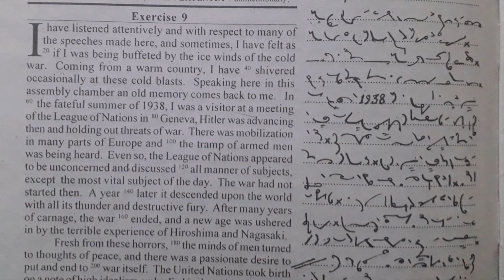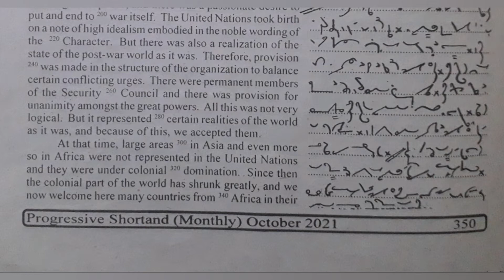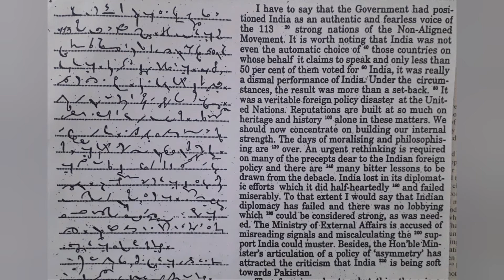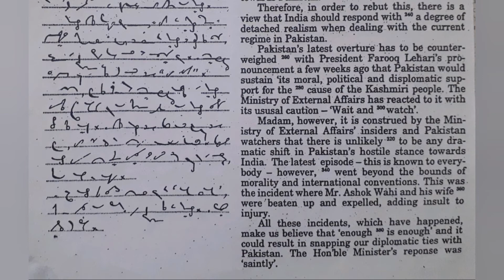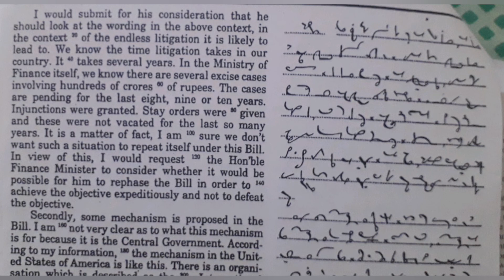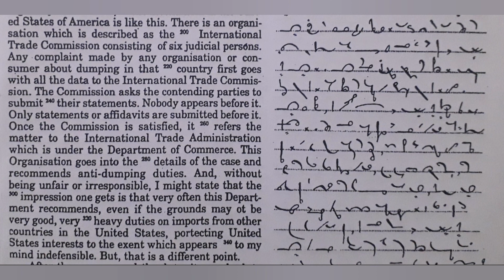100 WPM | English Shorthand | RSMSSB Exam Dictations with comma full stop (not counted)